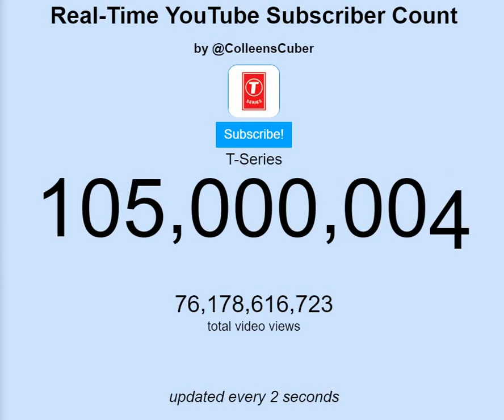T-Series Reach 105 Million Subscribers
Welcome To Another Video We're Today!

The First Youtube Coporation Company Channel Reach 100 Million Subscribers Last May 29,2019 But Then This Youtube Company Also Known As T-Series Reaching 105 Million Subscribers To This Day!

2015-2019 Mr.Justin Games